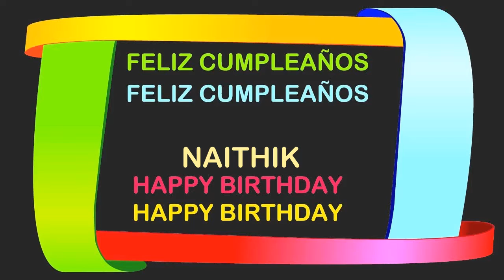Naithik Birthday Postcards & Postales